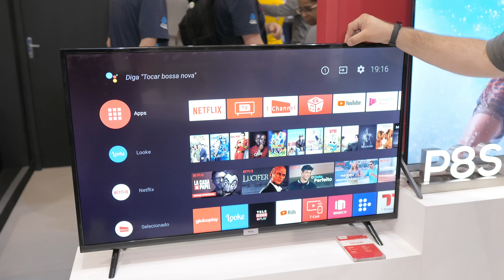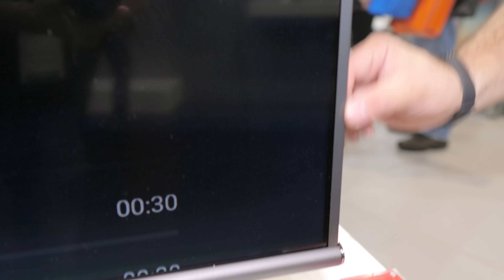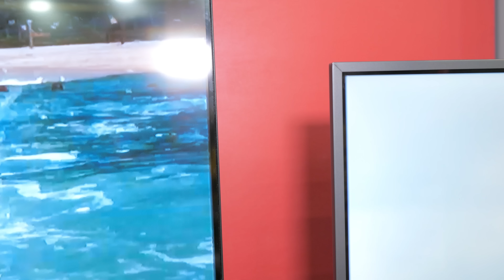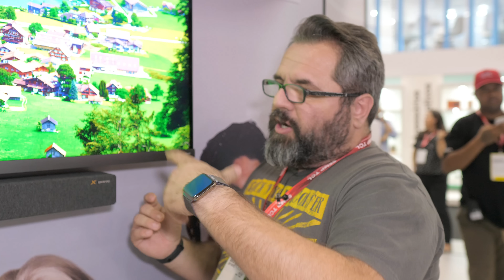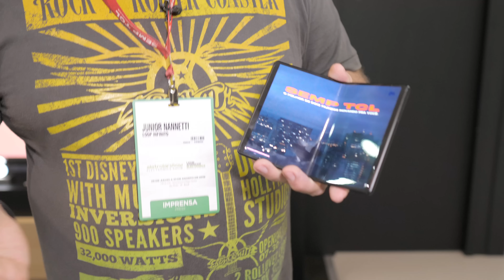TELA DOBRÁVEL DA TCL, TVS 4K E 8K MAIS BARATAS!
Entrando na onda dos foldables, a SEMP TCL marcou presença na Eletrolar com um protótipo funcional de tela dobrável. Além disso, ela também mostrou seus televisores, com destaque para a P8M, uma 4K que está à venda por R$ 2.200 na versão de 50"; a também 4K P8S, que sai por R$ 2.600 e, por fim, o modelo 8K de 75" que estará a venda por R$ 23 mil!

--- CAIXA POSTAL DO LOOP INFINITO! ---